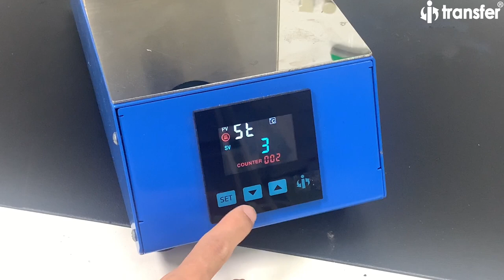i-Transfer hpm-37 multi roller heat press machine kits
Looking back at 2021, keywords：
1-DTF Printing solution
DTF Printer,
consumables,
assitant device
Dryer oven
White ink circulator

2-Heat Transfer Machine
.lanyard heat press machine
.heavy duty heat press
.Giant Clam Pro Heat press machine
.Cap heat press machine
.Combo heat press machine

3-Sublimation blanks
White mugs,inner mugs,color rim mugs,two tone mugs etc..